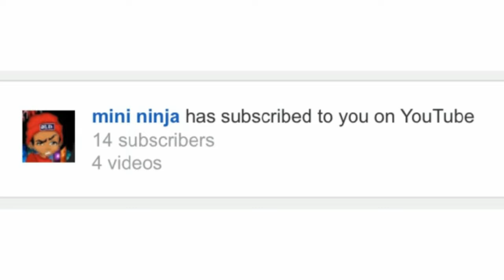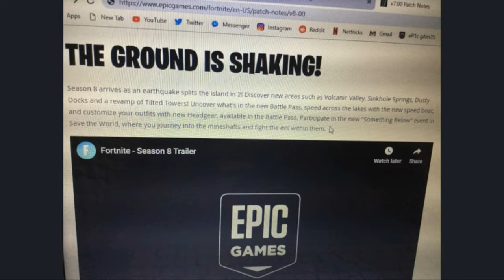LEAKED Season 8 Patch Notes *EXPLAINED!* | Fortnite Battle Royale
Im NickArg

Hello! This was Season 8 Patch Notes EXPLAINED! | Fortnite Battle Royale

In this video, I showed you guys the "patch notes" for season 8 and explained whether it is real or not. These patch notes ARE FAKE.. Fortnite would never reveal patch notes early, I hope this CLEARED some information for you guys! I Hope You Guys Enjoyed This Video!!

Im NickArg